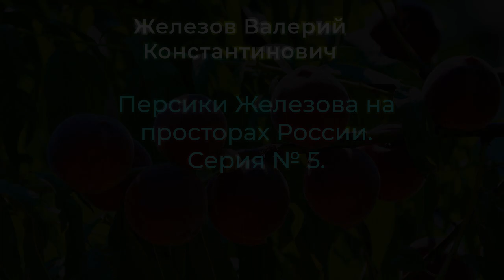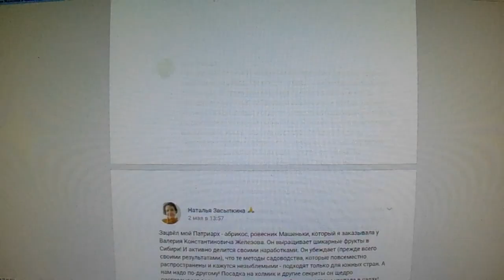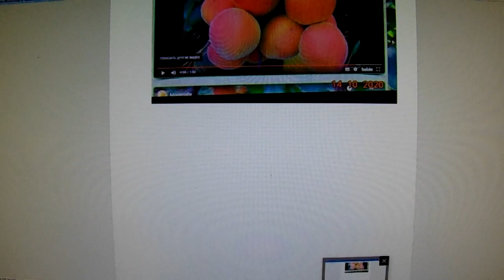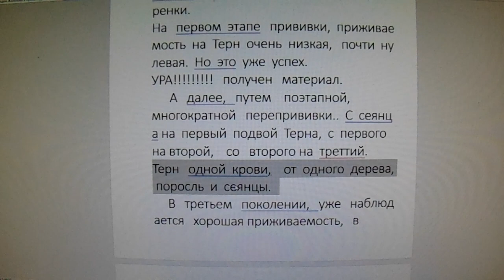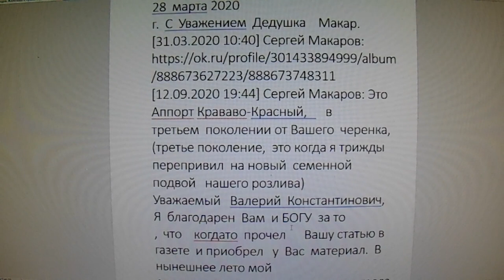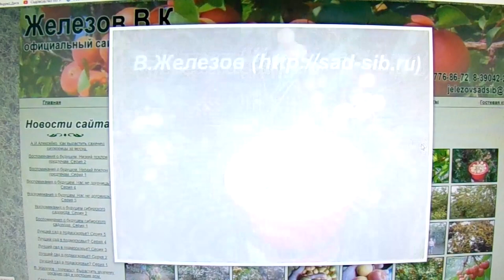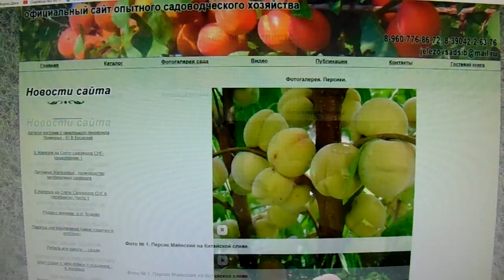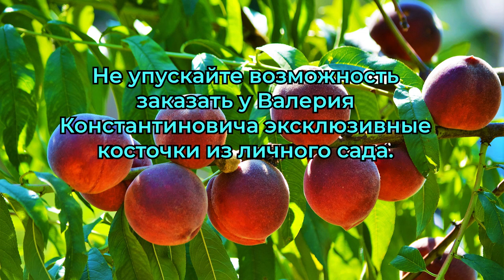Персики Железова на просторах России. Серия № 5.